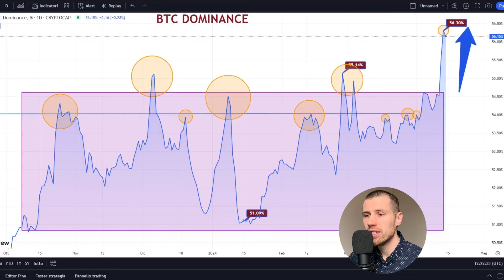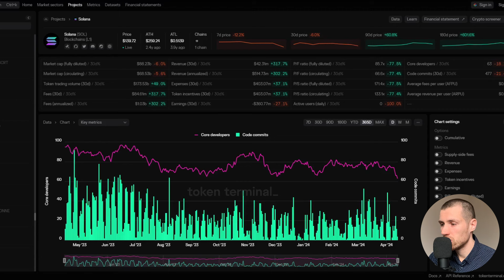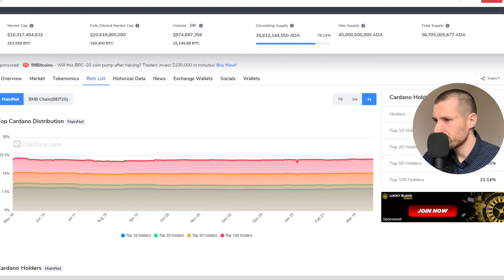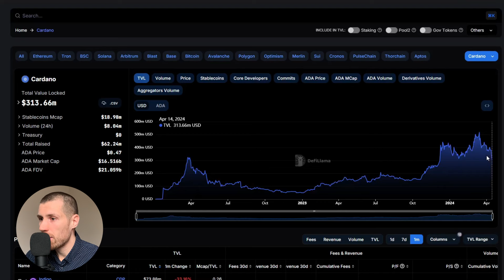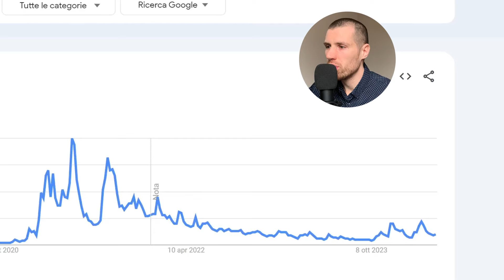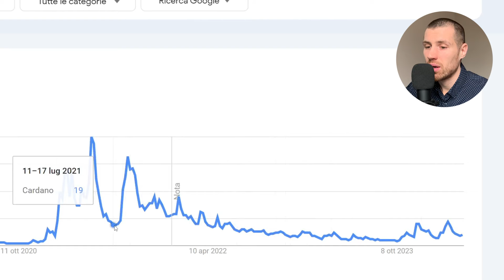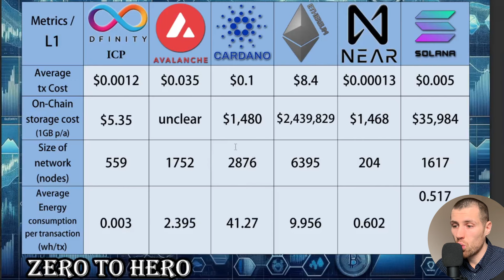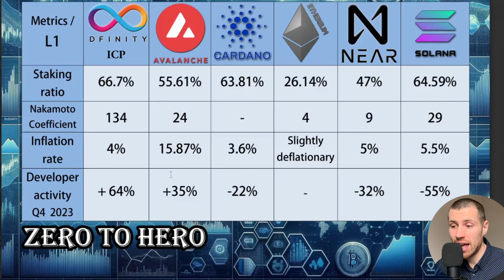Is CARDANO DEAD? ... or this is an EPIC ADA BUY ZONE?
Is CARDANO DEAD? ... or is this an EPIC ADA BUY ZONE?

Can ADA reach $5 (or higher) in the next bull run?